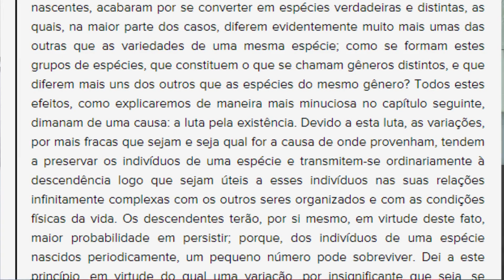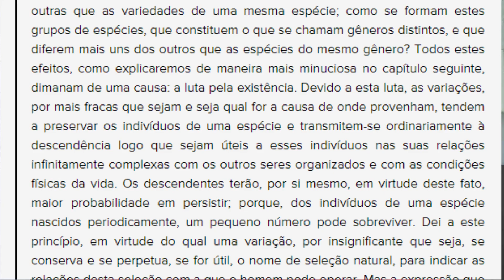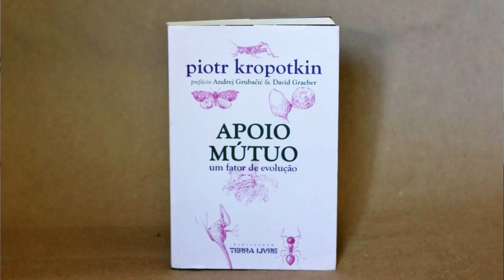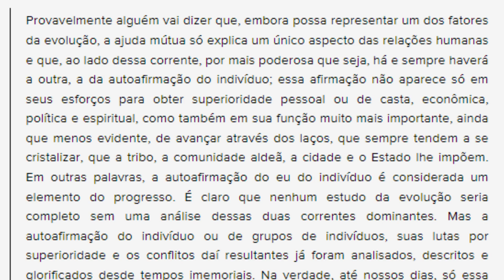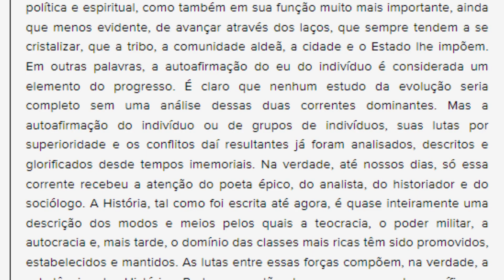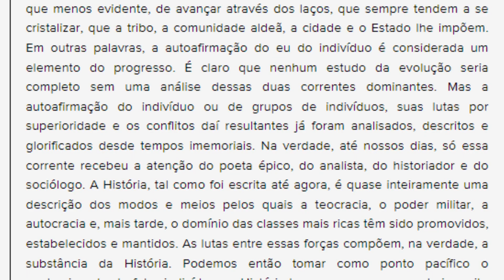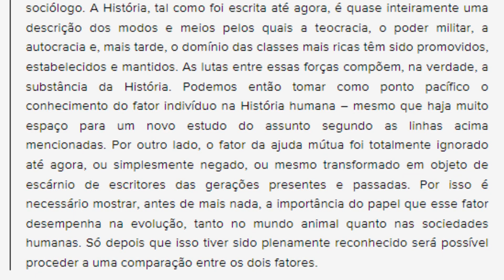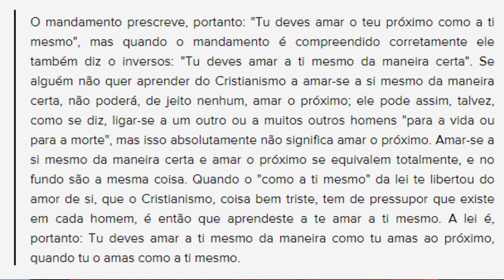A ciência moderna é individualista?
Nesse vídeo, debatemos a Teoria da Evolução das Espécies, de Charles Darwin, em contraposição à noção de apoio mútuo em Piotr Kropotkin. Para além dessa discussão, pensamos os efeitos do neoliberalismo no cotidiano, e a possibilidade de estabelecimento de uma ciência amorosa a partir do pensamento de Kierkegaard.